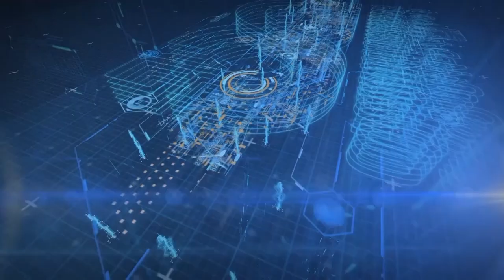Personal Grooming Skills for Kids | Summer Camp | Salman Abid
Personal Grooming for Kids to Develop Their Personality '' Kids Motivation ''

Personal grooming skills are essential for kids as they help instill good hygiene habits and promote self-care.